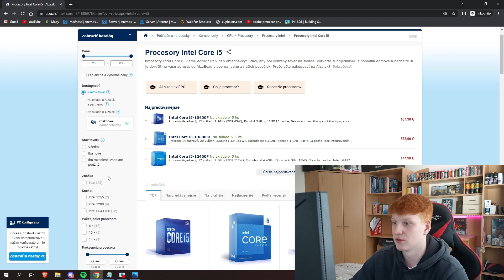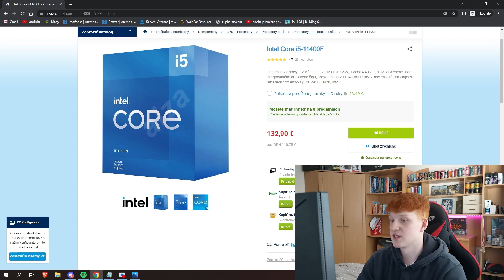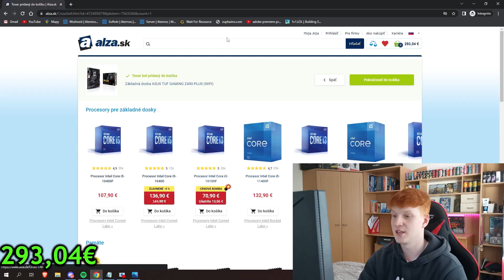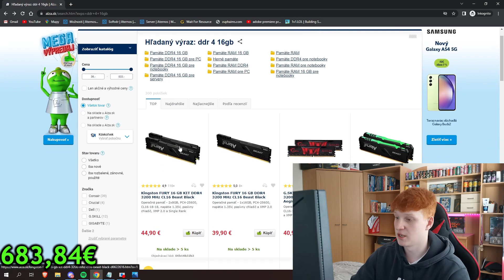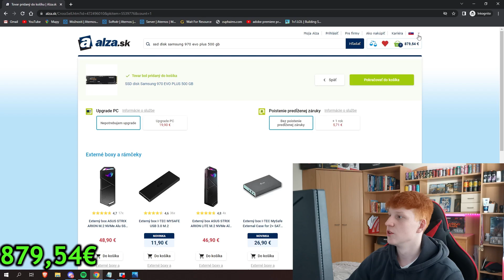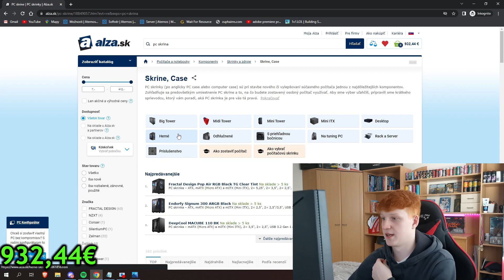PC Zostava do 1000€ !!! [2023]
👍Zdravim  vás všetkych.

👨‍🎓Dneska tu máme PC zostavu do 1000€ !

 ✍🏼Ak vás niečo zaujima napiš mi do komentarov.

                           KOMPONENTY/PRÍSLUŠENSTVO
📷VÝBAVA:
 🖥 PC:
📌Processor: AMD RYZEN 5 1600x
📌Grafika: MSI GEFORCE 1060 6GB ARMOR
📌Základna doska: MSI GAMING PLUS B350
📌Zdroj: CORSAIR 650W
📌Ram: 16 GB DDR4 3200 MhZ  2x8
📌HDD: 1TB
📌SSD: 120GB
📌Windows 10 Pro
📌Monitor: BenQ Mobiuz EX2510S | 165Hz | 24,5'' | 1 ms
📌Monitor 2: AOC DEVELOPED FOR AWESOMENESS | 75Hz | 25'' | 1ms
 🎞Filmora Go X
 🎧HyperX Cloud Alpha
🎤HyperX QuadCast
 ⌨️MSI Interceptor DS4100
 🖱️A4tech Bloody T70 Winner V-Track Core 2
🛴Xiaomi mi scooter PRO